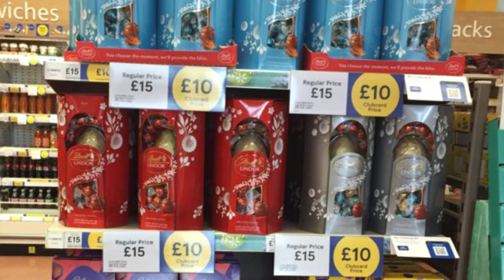American Easter Traditions Vs British Easter Traditions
American Easter Traditions Vs British Easter Traditions. How do Easter traditions in the UK compare to Easter traditions in the US? What do Brits do to celebrate Easter that Americans DON'T do?  And how do Americans celebrate Easter differently from the British?

Tell us YOUR Easter traditions in the comments section below!

Photo Credits:

Chocolate Easter eggs hidden as part of an egg hunt.

Cadbury Easter egg hunt. By William Murphy from Dublin, Ireland - Cadbury Egg Hunt in Support of Barnardos!

Egg roll on the White House lawn, 1929. By Unknown author - National Photo Company Collection, Library of Congress from english wikipedia en:File:Egg roll 2.jpg, Public Domain,

Barack Obama at the 2009 White House Easter egg roll. By Pete Souza Public Domain,

Dolley Madison.  By Gilbert Stuart - White House Historical Association Public Domain,

Easter Parade.
Fifth Avenue, 1900. Public Domain,